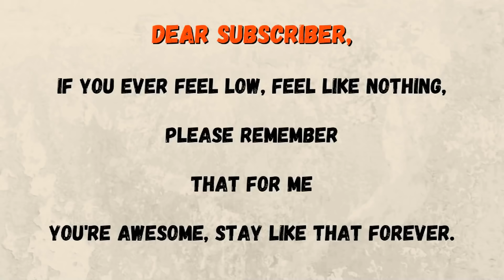😱 THE FIRST ** SHINY MYTHIC CHRISTMAS BELL** IN THE WORLD IN BUBBLE GUM SIMULATOR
INSANE PET !!!